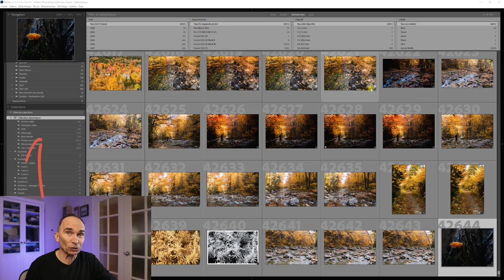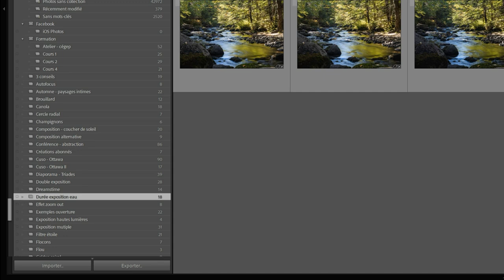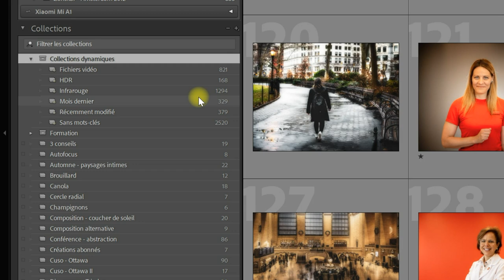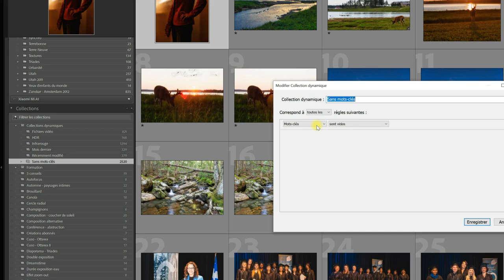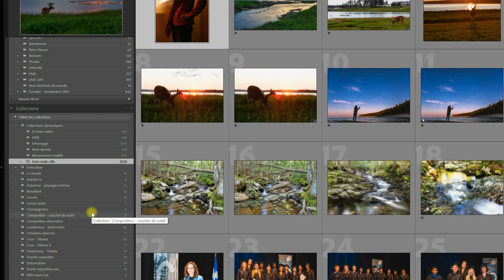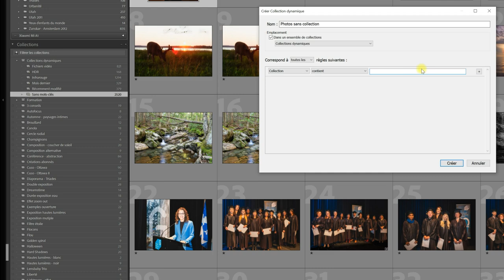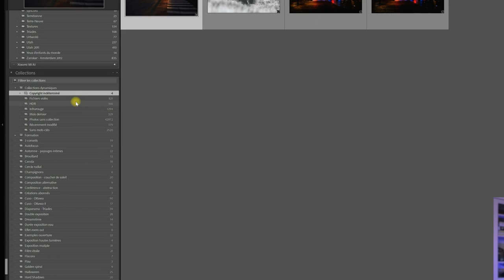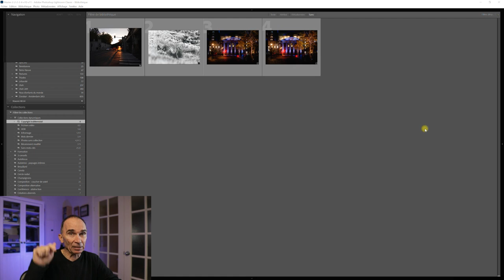GESTION EFFICACE de vos PHOTOS avec les COLLECTIONS DYNAMIQUES dans LIGHTROOM CLASSIC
GESTION EFFICACE de vos PHOTOS avec les COLLECTIONS DYNAMIQUES dans LIGHTROOM CLASSIC.  Les collections standard et dynamique dans la bibliothèque de Lightroom Classic permettent de réunir virtuellement des photos qui sont réparties dans plusieurs dossiers.  Ces collections peuvent être créées sur des bases thématiques ou encore des caractéristiques communes à certaines photos.  Les collections dynamiques sont un outil très efficace et puissant pour nous permettre d'identifier des données erronées dans nos métadonnées et ainsi rendre plus efficace la gestion de nos photos.

Mon équipement de tournage vidéo:
Canon EOS R: